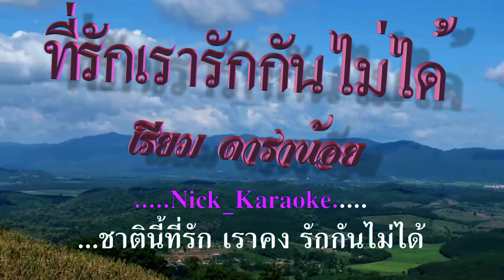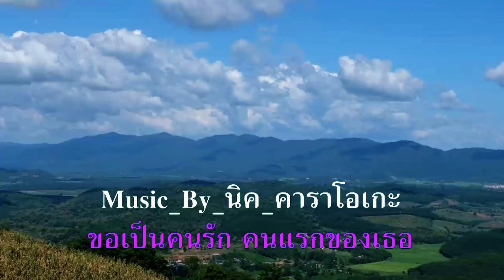ที่รักเรารักกันไม่ได้ เรียม ดาราน้อย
ศิลปิน: เรียม ดาราน้อย
ขับร้องในเคหสถานเท่านั้นครับ